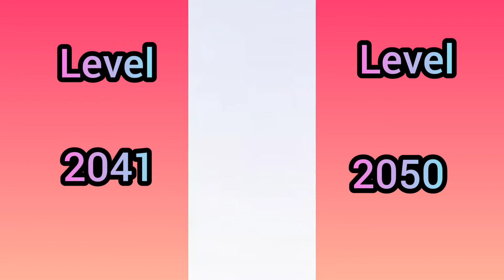Bubble Witch ♥️ Play This Level ⭐ 2041 ~ 2050 ⭐ Saga 3